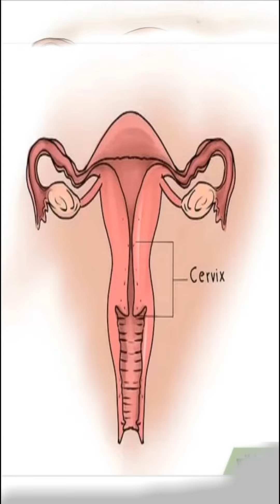सरोगेसी क्या होता है सरोगेसी कैसे होता है सरोगेसी में कितना खर्च होता है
Amazing fact video short video Fact video Manoj